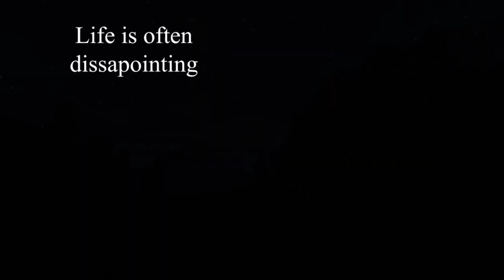The Tale of a Minecraft Pig || Music Video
The tragic tale of a Minecraft pig that craves VENGANCE on the one that took their family away & left them to fend for themselves alone expressed through a music video.

Unfortunately this is the harsh reality for countless Minecraft piglets and It needs to stop.
This dramatic & heart-wrenching tale will help you sympathize with Minecraft pigs and piglets across the globe.
So maybe next time you go to swing your rusty iron sword at the innocent, unaware creature known as a Sus scrofa domesticus (domestic pig?) standing before you in the virtual world of Minecraft, you will hesitate and think twice.
or you won't think at all and will have a good meal that night because the circle of life is a thing but that is besides the point!

PIG FACT - Baby pigs love the sound of their mother's voice, so mother pigs often "sing" to their babies while nursing. WoOooW.

This silly Minecraft skit music video took about 2 weeks to create even though it's not that great. I tried and I had fun doing it!